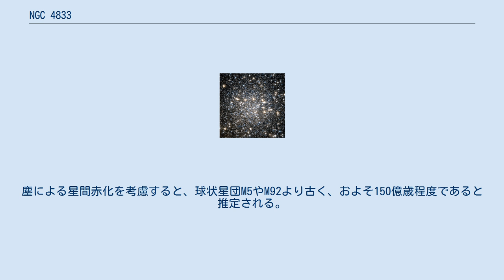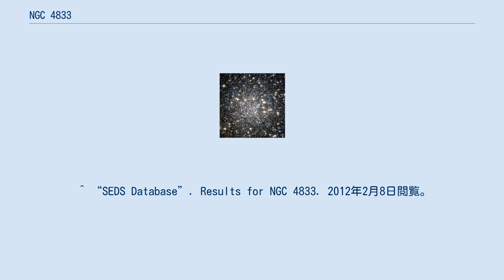NGC 4833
NGC 4833（Caldwell 105、Melotte 115）は、ニコラ・ルイ・ド・ラカーユが1751年から1752年に南アフリカを訪れる旅の途中に発見し、1755年に星表に収録された球状星団である。
その後、ジェームズ・ダンロップやジョン・ハーシェルによって詳しく観測された。
 この球状星団は、はえ座の最南端の方角に、地球から約21,200光年の位置にあり、部分的に銀河面の塵の領域に隠されている。
塵による星間赤化を考慮すると、球状星団M5やM92より古く、およそ150億歳程度であると推定される。
 ^ distance × sin( diameter_angle / 2 ) = 42 ly. radius ^ a b c d e “SIMBAD Astronomical Database”. Results for NGC 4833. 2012年5月4日閲覧。
 ^ “SEDS Database”. Results for NGC 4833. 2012年2月8日閲覧。
 ^ Melbourne et al.. “Astronomical Journal, Volume 120, Issue 6”. CCD Photometry of the Globular Cluster NGC 4833 and Extinction Near the Galactic Plane. 2012年2月8日閲覧。